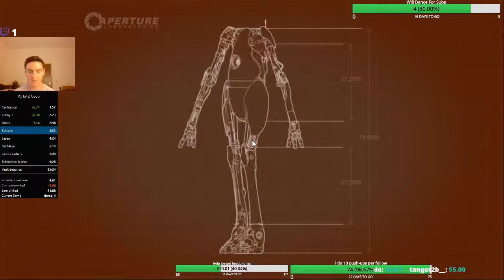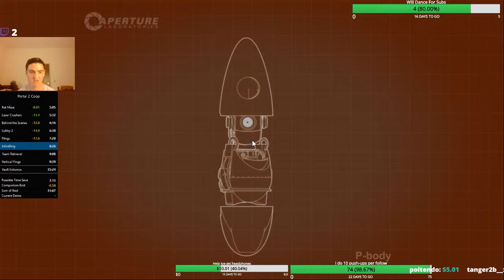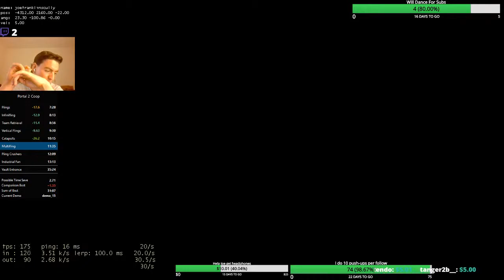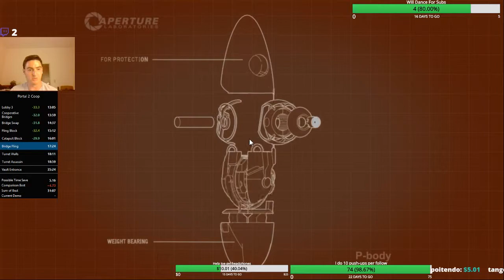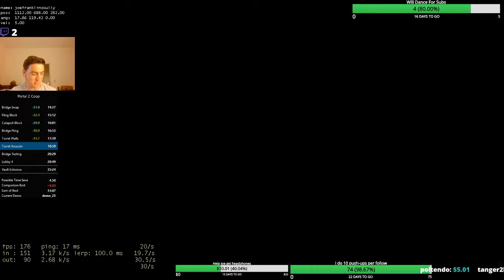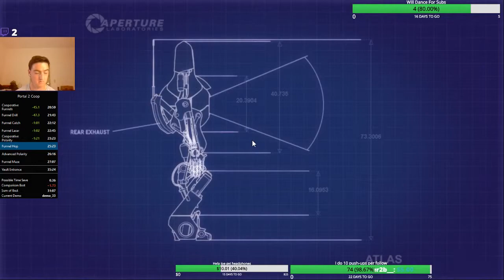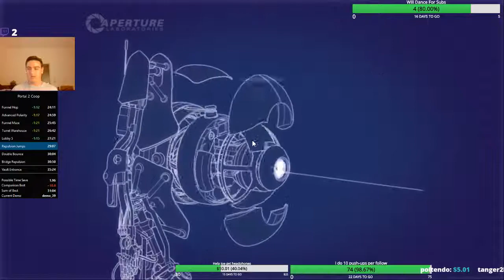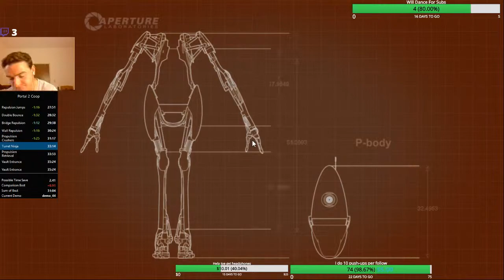Portal 2 (2 player Co-op 33:43)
This is our first submitted run without a ton of spaghetti.
(side note I wasn't using my headphones so sorry about quality)